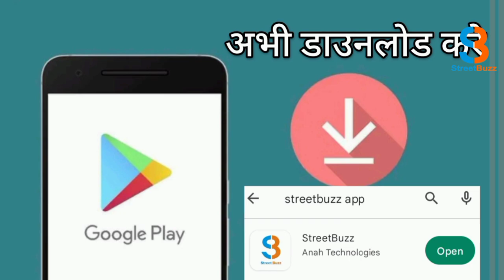गया शेरघाटी में तीन दिवसीय श्रीश्री हनुमत प्राण प्रतिष्ठा के वैदिक मंत्रोच्चारण के साथ सम्पन्न |SB